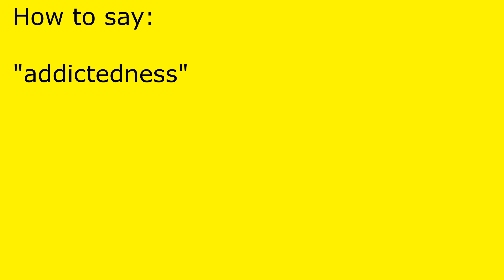How to pronounce addictedness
addictedness pronunciation.